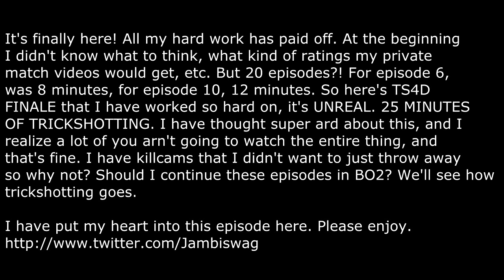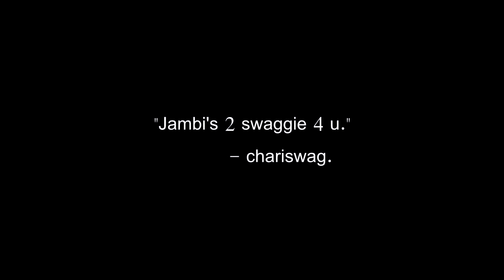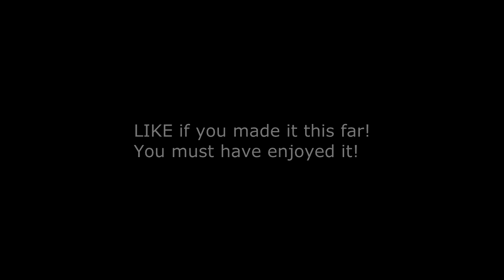25 Minute! Private Match Trickshotting ft.Obey JMB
hello guys, all i want is 15 likes?
The support the last few uploads has been unreal, and i just wanted to thank you all. Making a cinema i really didn't know what was going to happen, i just decided to do it for fun. it was slow the first few months then i started to get more and more views/subscribers. It is really fun uploading, i enjoy seeing you guy's comment on my videos. I also enjoy people who send there clips in, im always here to help you get more known. Hitting that like button might not mean alot to you guys but it really motivates me to upload more. Anyways i love you all and btw this is mw2, i just love the flow of trickshotting in mw2 it really looks good. Again thanks for the support and keep it coming (;
love, Que

Seether - Broken
Rocky Type Beat - Molly
ASAP Rocky - Fuckin Problem Feat. Drake, Kendrick Lamar & 2 Chainz
Slaughterhouse - Juggernauts
Cali Chris - Clearing My Mind
Waka Flocka - No Hands (instrumental)
Wiz Khalifa - Gang Bang
Wiz ft. Game - Let it Go

new dlc camos "weaponized 115" "octane" "beast" 'bo2" "weaponized 115 shot" "octane shot" "beast shot" "sick trickshot" "bo2 trickshot" "fazeclan" "Faze linkzy" "Faze Rain" "Faze Gwdt" "Faze Temperr" "Soarsniping" "sickest shot ever" "how to trickshot" " how to become better at trickshotting" "hacks on bo2 2014" "2014 glitches black ops 2" "new camos" "best trickshots on bo2" "gamma wiggy" "insane carrier shot" "erasniping" "best bo2 montage" "ghost glitches" "ghost easter eggs" "mw2 private match" "mw2 trickshotting" "ffa trickshotting" "how to trickshot" "how to grow a gaming channel" "how to get more subs" "how to get more views